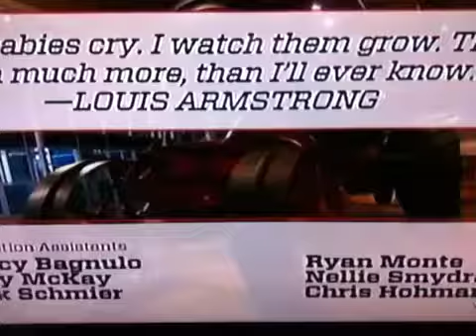MTO/Ampersand/Litton Entertainment (V2)